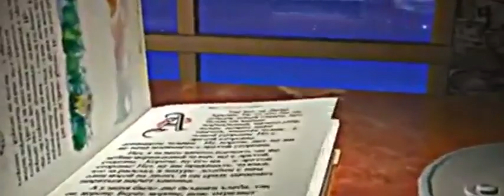Paul Cosmas-Ikiwa mtu (Official Video)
music distributor